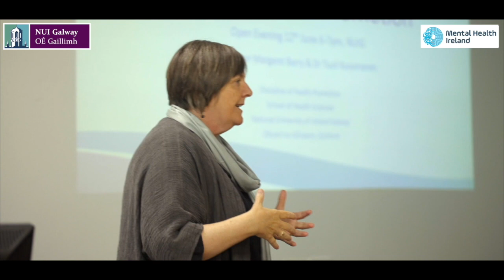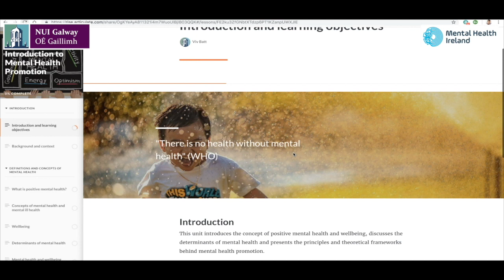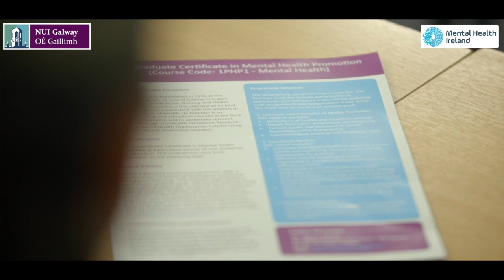Postgraduate Certificate in Mental Health Promotion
This Postgraduate Certificate in Mental Health Promotion has been jointly developed by NUI Galway and Mental Health Ireland. This programme is designed for professionals working in different sectors who wish to develop knowledge, skills and competencies of mental health promotion and its implementation in practice. Find out more about this part-time programme